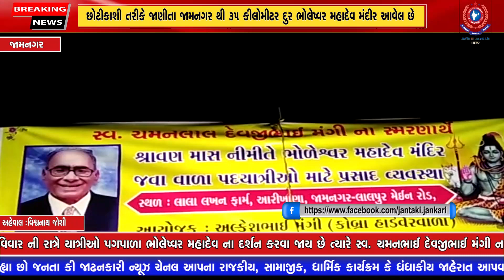જામનગર :- છોટીકાશી તરીકે જાણીતા જામનગર થી ૩૫ કીલોમીટર દુર ભોલેષ્વર મહાદેવ મંદીર આવેલ છે